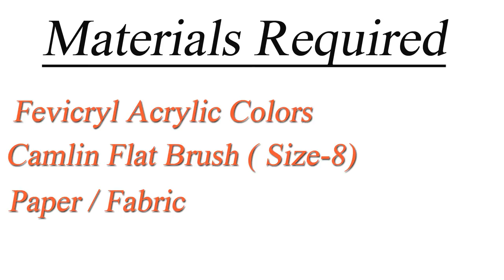Orange Red Flower Shading Design | Fabric Painting Designs | Easy Flower Painting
Hey Guys!! Check out how to make this Beautiful Orange Red Flower Shading Design | Fabric Painting Designs | Easy Flower Painting..Hope you enjoy watching this video.. If you like this, then do hit the LIKE Button and share this with your friends too...❤️

Also check out the below videos :

1. Learn How To make BASIC FLAT BRUSH STROKES | Beginners Guide to learn basics of "OS" Painting

2.  LEARN How To Practice ONE STROKE LEAVES design | Easy Tips for BEGINNERS | Shaded Leaves design

3. Learn how to Paint Easy 5&8 Petal Flower | Basics of ONE STROKE Painting Techniques for Beginners

4. How to make Perfect Shaded Flowers in ONE STROKE | Fabric Painting Designs on Paper | Painting Tips

Brushes & Colors used in this video👇
👉Colors :- Acrylic Colors

❤️LINKS  OF ALL THE BASIC FABRIC PAINTING MATERIALS 👇

👉Camlin Kokuyo Canvas Board - 50cm x 60cm
Also check: BEGINNERS KIT HAVING ALL THE BASIC BRUSHES 👉

Check out few of my Fabric Painting videos here 👇

6. How to make Permanent Golden Color at home | Beautiful Blouse Neck Design | Fabric Painting designs
7. How to do Hand Block Printing at Home | Tips for Beginners | Decorating ideas using BLOCKS